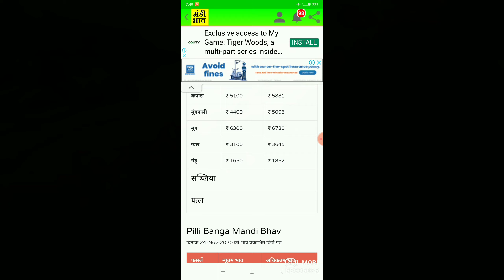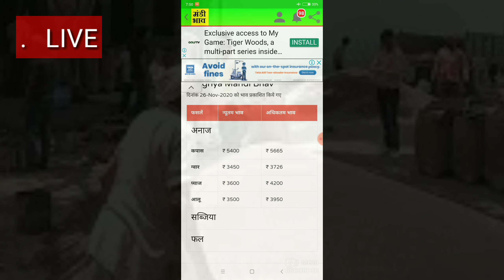27 नवंबर 2020 के मंडी भाव siwani nohar bhadra सिवानी नोहर आदमपुर ग्वार चना मोठ मूंग के भाव